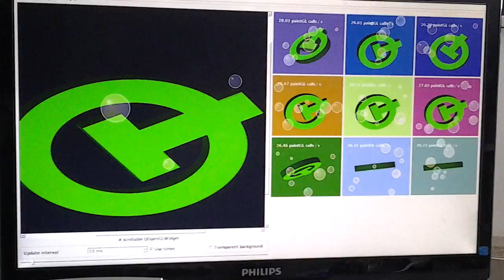Raspberry Pi2 EGLFS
Result of  cross-compiling Qt 5.6 for HW accelerated OpenGL with eglfs on Raspbian Jessie and setting up Qt Creator